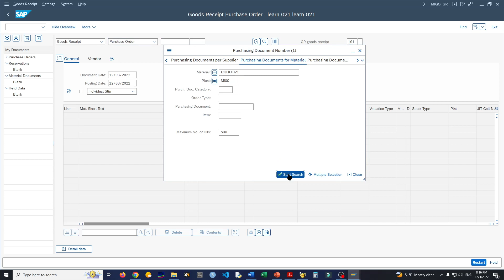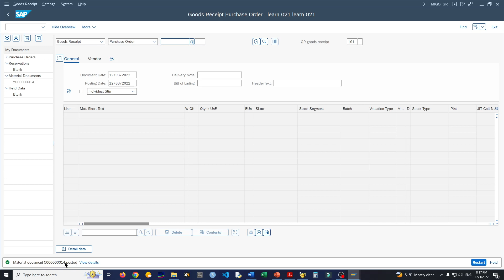SAP Material Management | Step 07: Create Material Master for Trading Goods | Windows